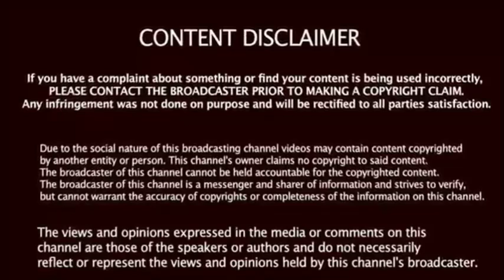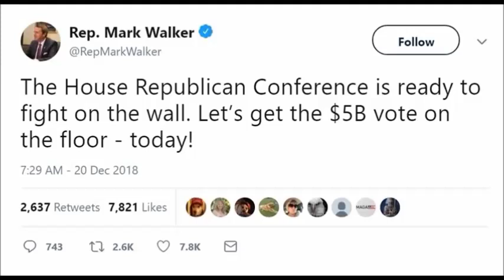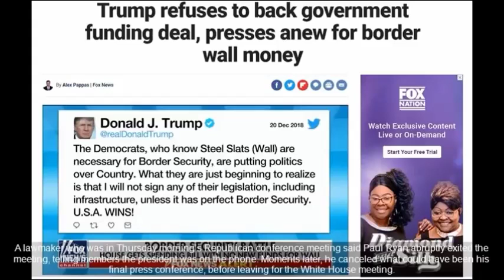Trump Blindsides Congress For Christmas After They Stabbed Him In Back With Swamp Bill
President Trump told House Republican leaders Thursday he will not sign a Senate-passed spending package that does not include sought-after border security funds, upending negotiations to avert a government shutdown by the end of the week.

Honor 7C (Blue, 3GB RAM, 32GB Storage)

Generic Photo_35 Small Studio Home 39 Umbrella Light Setup With B-Bracket And Stand (Black and White) - Set of 3